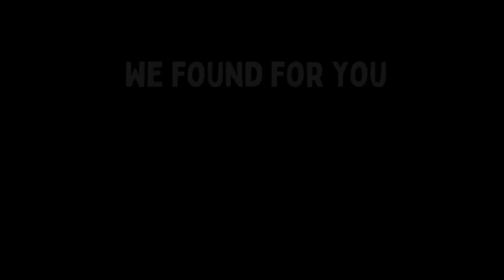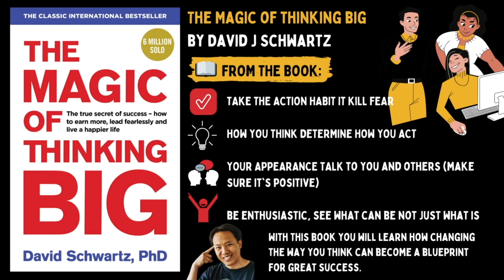The 5 Books recommended by Jim Kwik 🧠 📚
🧠 Do you want to read books recommended by brain coach, Jim Kwik?

If so this video is for you. Today we give you the best books recommended by him.

Here is our book list for you:

📘 The Brain's Way of Healing by Norman Doidge ➡️

📘 The Rise of Superman by Steven Kotler ➡️

📘  The Magic of thinking big by David J Schwartz ➡️

📘 Set Your Voice Free by Donna Frazier  ➡️

📘 The Code of the Extraordinary Mind by Vishen Lakhiani ➡️

I hope you liked the book recommendation from jim kwik!